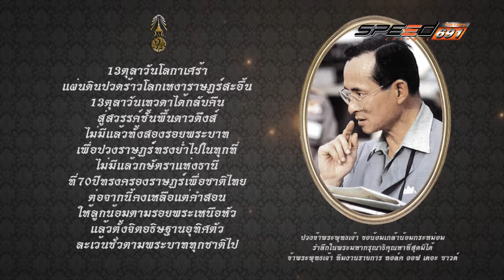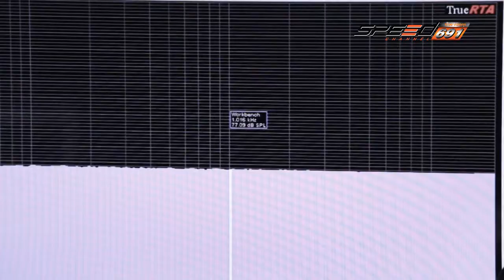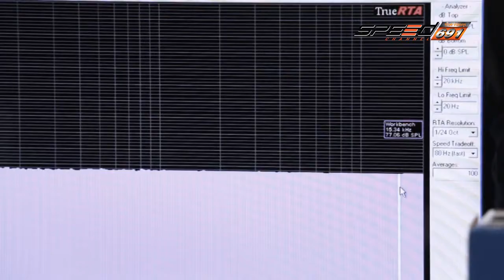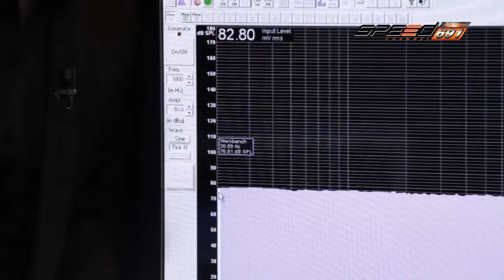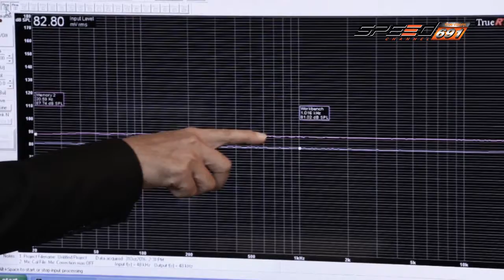Talk of the sound 07 11 2016 B1